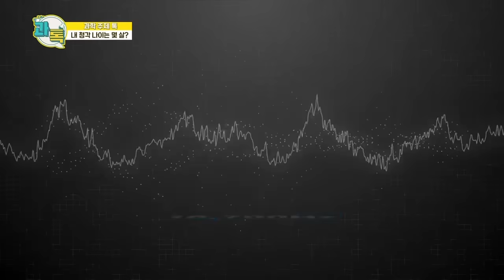[핫클립] 연령별 주파수 테스트로 청력 나이 알아보기 / YTN사이언스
나의 청력 나이를 아시나요?
주파수 테스트를 통해 알아보는
청력 나이..!!

바로 확인해보세요.

✨ YTN사이언스 홈페이지